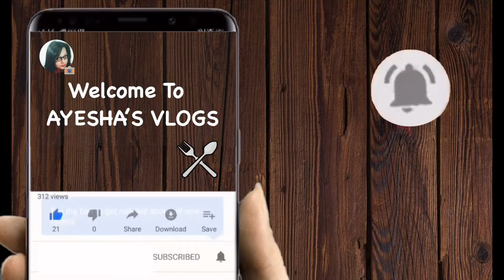Chole Kulcha Recipe |ছোলে কুলচে | AYESHA'S VLOGS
For chole -
Chole - 200gm
Black salt - 1 1/2 tsp
Black pepper salt - 1 tsp
Lemon - 2 tbs